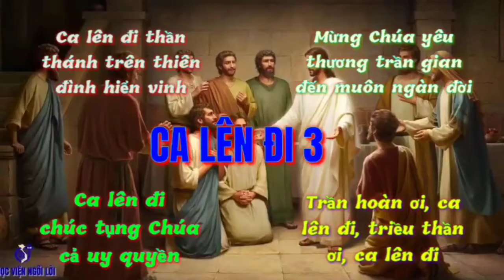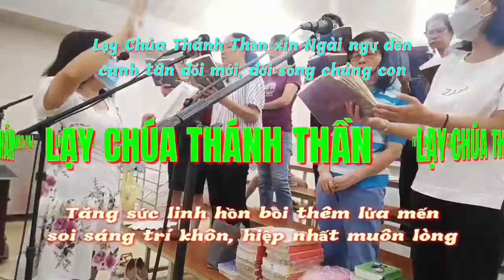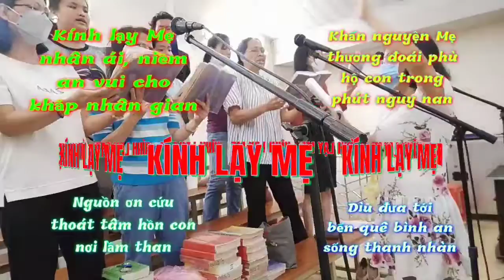(CL) Thứ Ba 24-05-2022 Tuần 6C Mùa Phục Sinh